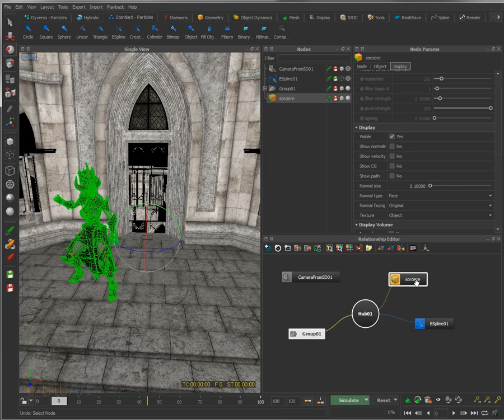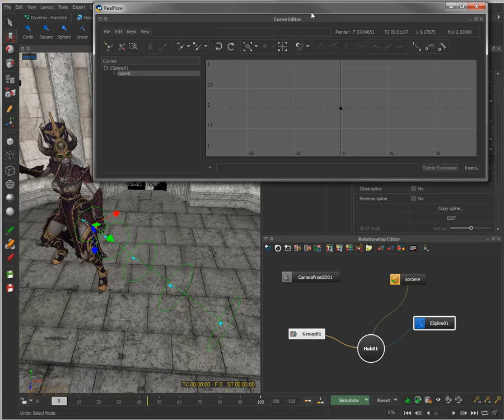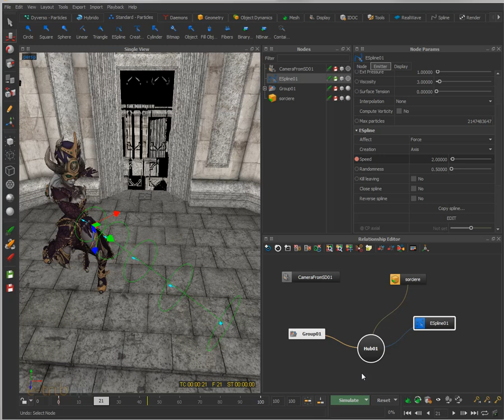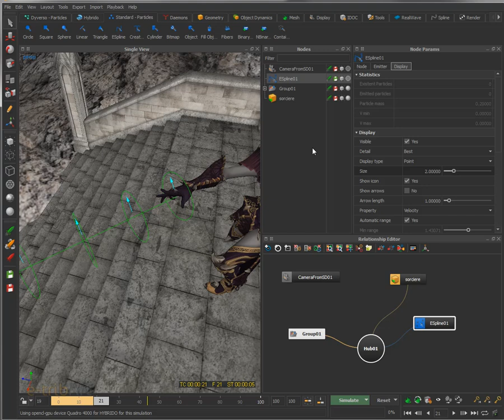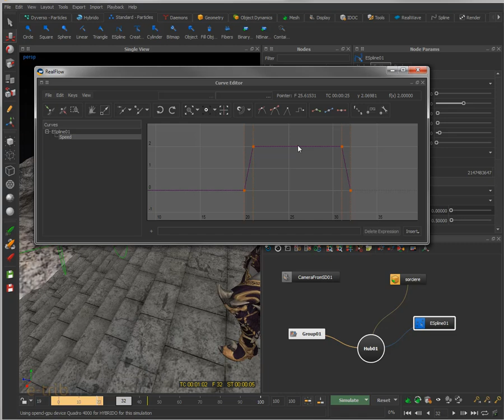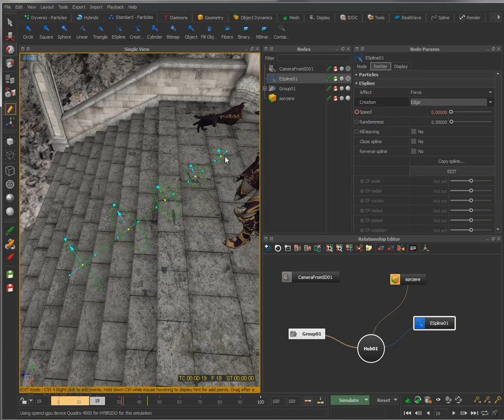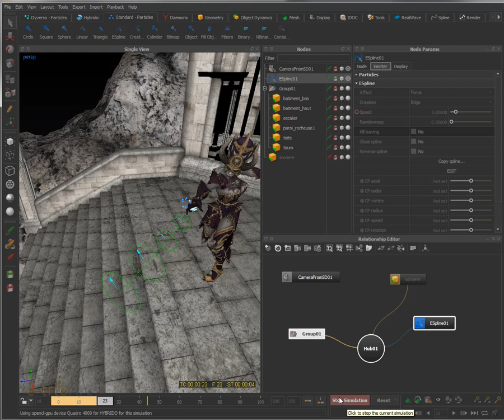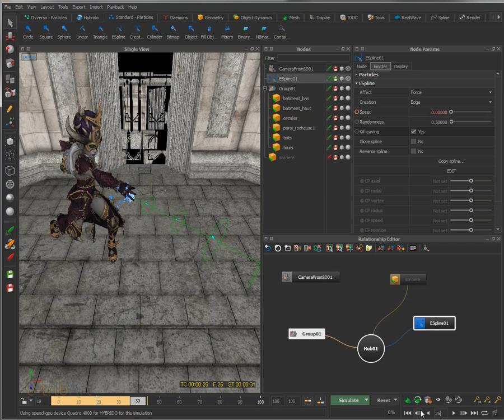Tuto du Jeudi : Realflow 2015 ESpline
Dans ce tutoriel vidéo du jeudi, nous allons travailler sur Realflow 2015  et utiliser un nouvel émetteur de particules : ESpline, qui permet de piloter un flux de particules qu'on pourra modifier à loisir. De nouveaux paramètres à utiliser, une nouvelle interface à apprivoiser !